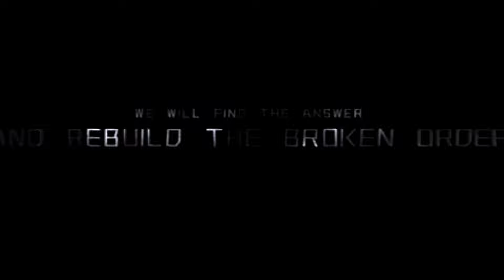mecha break gameplay